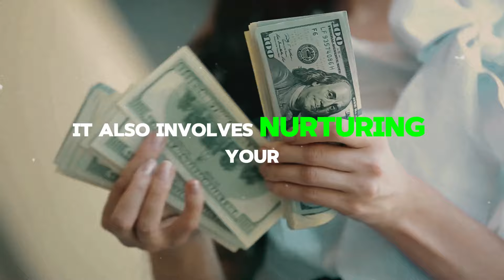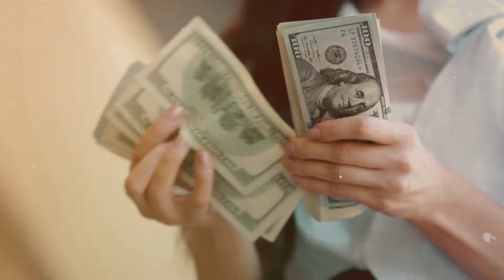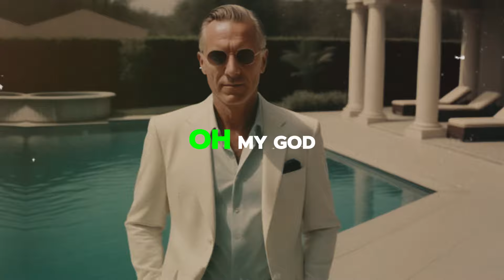The Secret to Escape Poverty and Become Rich in 6 Months with Multiple Sources of Income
"The Secret to Escape Poverty and Become Rich in 6 Months with Multiple Sources of Income" unveils a transformative blueprint for financial liberation. This guide empowers individuals to cultivate an abundance mindset, diversify income streams, and invest in personal growth. With practical strategies and a commitment to financial discipline, anyone can break free from the chains of poverty and embrace a life of abundance.